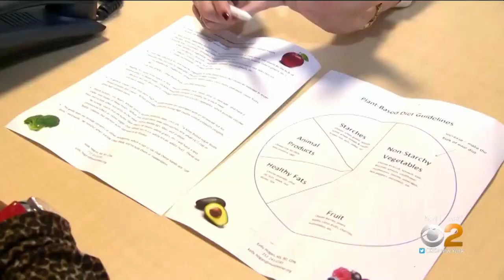Can Your Diet Lower Your Risk For Cancer?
CBS2's Dr. Max Gomez reports on how your diet can lower your risk for breast cancer.